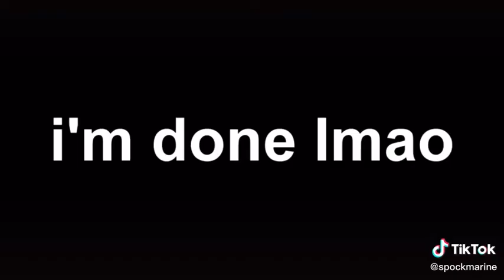fine i guess you are my little pog champ